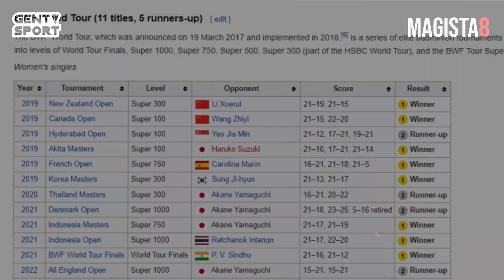FULL RESPECT!!! 😇 Bawain Tas Sampai Nungguin Lawannya Di Lapangan 🔥🔥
Sebuah pertunjukkan olahraga, tidak hanya menyajikan pertandingan yang menguras emosi saja, namun tidak menutup kemungkinanan, match tersebut juga bisa menghadirkan suasana haru, bagi para penonton yang menyaksikannya. Yappp, seperti sikap terpuji seorang wonderkid asal negara Korea, yang tidak hanya berprestasi, namun juga memiliki sikap empati yang tinggi kepada lawannya.  Lantas, siapakah wonderkid yang memiliki attitude luar biasa tersebut?